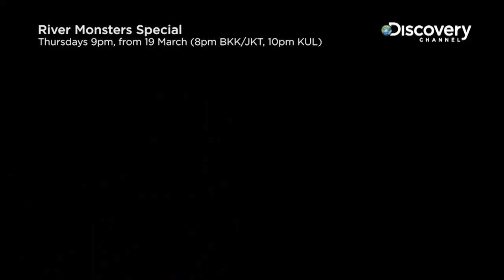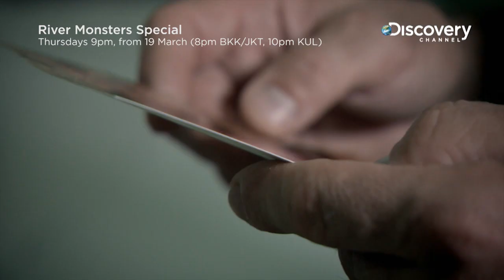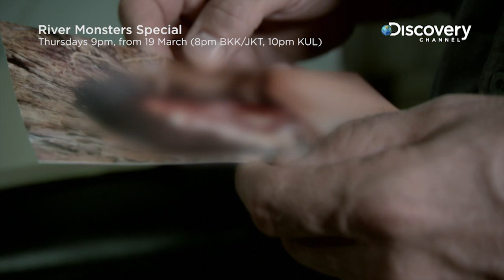Face Ripper | River Monsters Special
Horrors in the South Africa waters. What will he find?